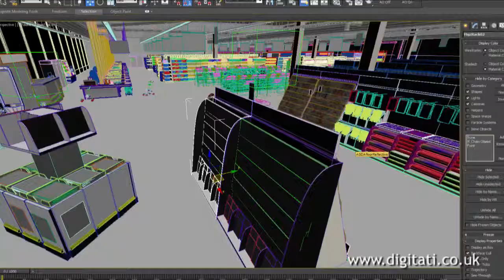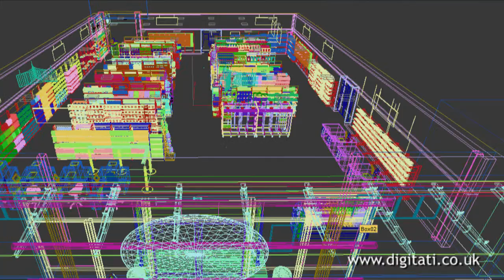Renders for Retail Visualisation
3D computer graphics renders of grocery retail stores for visualisation of in-store promotions and Point of Sale.